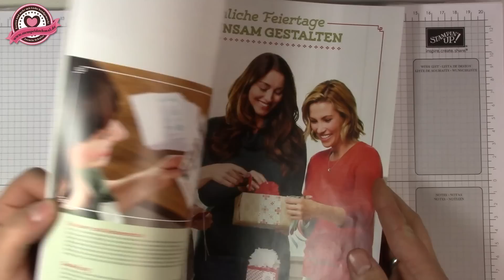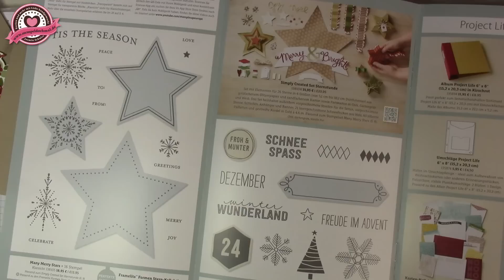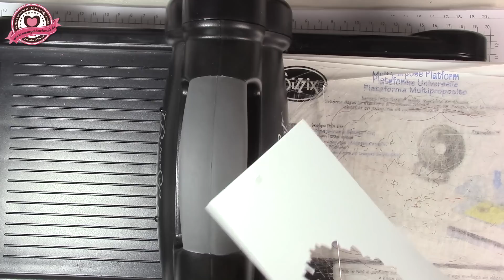Tutorial: Weihnachtskarte mit dem Set "Willkommen Weihnacht" von Stampin' Up!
Heute zeige ich Euch eine Weihnachtskarte mit dem Stempelset "Willkommen Weihnacht" und den passenden Framelits.

Verwendet wurde Werkzeug und Material von Stampin' Up!, welches bei mir auch bestellt werden kann. Wie immer habe ich das Video mit Kommentaren zu den Materialien und vor allem den Maßen hinterlegt.

Jasmin Schulze
Unabhängige Stampin' Up!-Demonstratorin
Mein Onlineshop (derzeit leider nur mit Kreditkarte, ansonsten mich einfach anrufen oder anmailen)